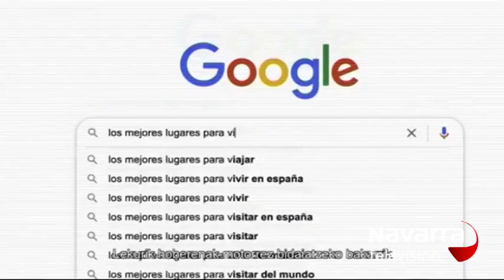Las noticias de Navarra en dos minutos